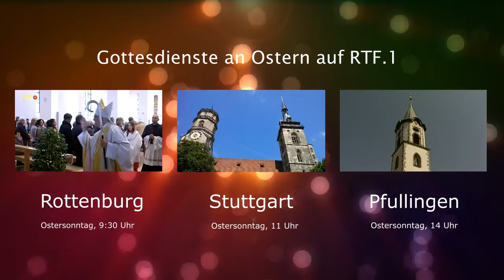Gottesdienste am Ostersonntag auf RTF.1